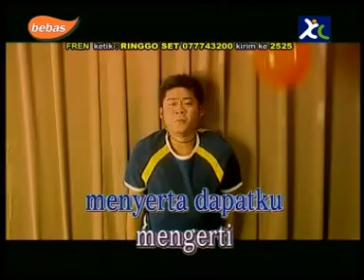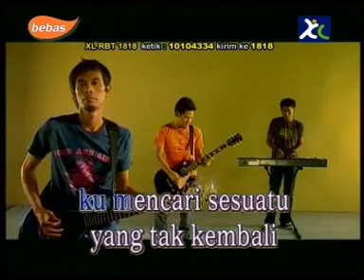DIATAS NORMAL | PETERPAN | ORIGINAL ARTIST & VIDEO CLIPS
Album dari Sebuah Nama, Sebuah Cerita - PETERPAN.